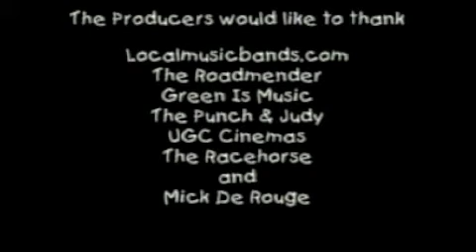About a Band - Part 5 of 5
Andy and Dan are members of a local band looking to find some success by signing with an agent and playing a string of local gigs. The camera follows them on their way, a path littered with girls, mis-management, over-eager fans and creative differences.

About A Band was a college project, shot in and around Northampton in the summer of 2003.